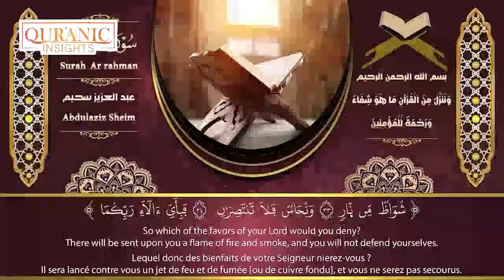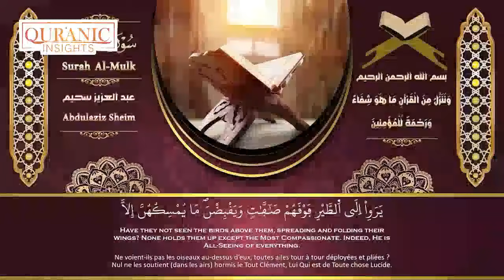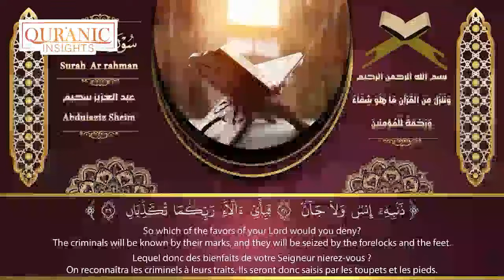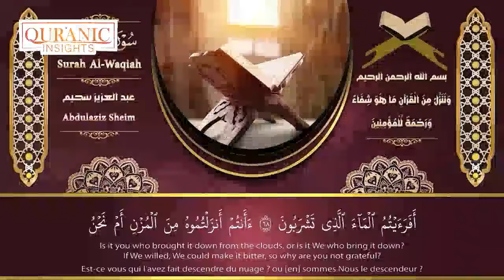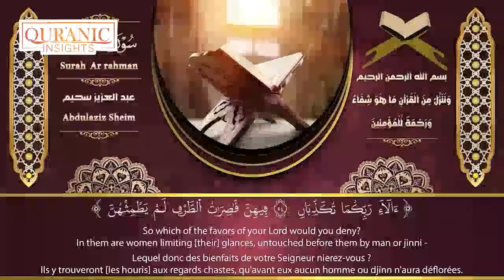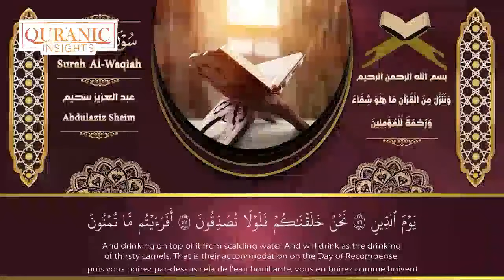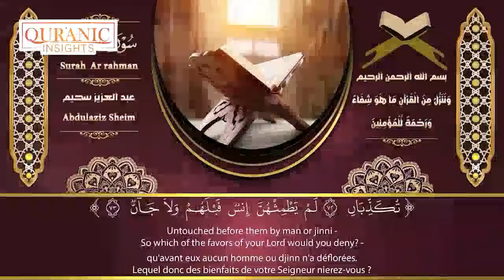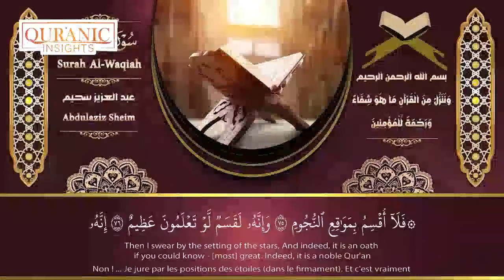سورة يس، سورة الواقعة، سورة الرحمن، سورة الملك شغلها بنية جلب الرزق | بصوت الشيخ عبد العزيز سحيم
تحتوي علي الكثير من آيات الذكر الحكيم، متضمة العديد التلاوات النادرة والجديدة لمشاهير القراء في الوطن العربي، سواء كانت تلاوات مرئية أو مسوعة باللغة العربية وبجودة عالية، كما تحتوي علي مصاحف كاملة نادرة وجديدة لمشاهير القراء في مصر و أئمة الحرمين .